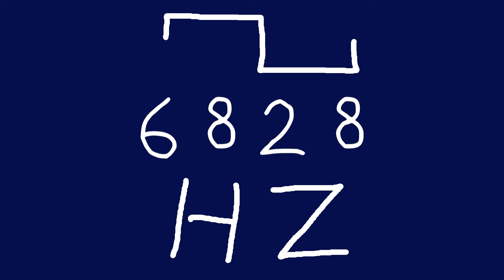6828 hz square